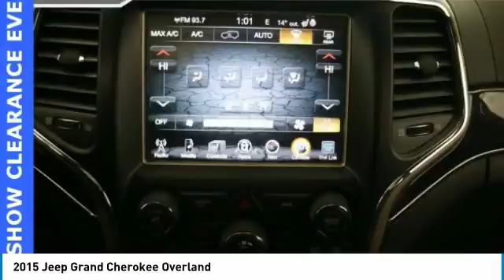2015 Jeep Grand Cherokee Forest Lake MN PM13099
2015 Jeep Grand Cherokee Overland

CARFAX One-Owner. Clean CARFAX. Black 2015 Jeep Grand Cherokee Overland 4WD 8-Speed Automatic 3.6L V6 24V VVT **NAVIGATION**, **NON-SMOKING**, **GREAT FOR FAMILIES**, **HEATED SEATS**, **TOW PACKAGE**, *HURRY IN*, **WELL MAINTAINED**, **4WD**, **BLUE TOOTH**, **SUNROOF**, **BACK UP CAMERA**, **LEATHER**, HEATED STEERING WHEEL, HEATED REAR SEATS, COOLED FRONT SEATS, REMOTE START, ABS brakes, Compass, Electronic Stability Control, Emergency communication system, Front dual zone A/C, Heated door mirrors, Heated front seats, Heated rear seats, Illuminated entry, Low tire pressure warning, Navigation System, Power moonroof, Remote keyless entry, Traction control.brbrWe are giving you the best prices of the year right NOW at Forest Lake Auto Group. ALL used vehicle PRICES include a $500 trade assist bonus and a $500 finance discount. TRADE must be a 2010 and newer and have under 100,000 miles. Must finance with Forest Lake Auto Group to qualify. GREAT PRICES upfront. Recent Arrival!brbrAwards:br  * Green Car Journal Green SUV of the YearbrBased on 2017 EPA mileage ratings. Use for comparison purposes only. Your mileage will vary depending on how you drive and maintain your vehicle, driving conditions and other factors.brWhen you buy from Forest Lake Auto Group you have the comfort of knowing that every one of our front line ready vehicles go through our extensive inspection process by one of our certified technicians and if they do not pass we will not offer them for sale as a front line car. Why Buys!! Each one of our front line ready vehicles sold come with the following. Two keys with every vehicle Full tank of gas Full inspection done on every vehicle Two day 200 mile return policy- love it or leave it Guaranteed alternate transportation or loaner for all service customers WE MAKE BUYING EASY!!! Great Selection, Upfront Pricing, Free Trade Appraisals, Plus we will give you estimates on Financing and warranties, and we do it all with your time in mind! When you stop in make sure you let our salespeople know that you have seen the vehicle online so you can get the online pricing. Source: Edmundsbr  * The 2015 Jeep Grand Cherokee is making praises and setting standards for performance, Best-in-Class Highway Fuel Economy, and precision. A confident and elegant exterior design exudes strength from every angle. Every Grand Cherokee from Laredo to Summit features premium styling treatments including new, modern front grille and fascia treatments, daytime running headlamps, projector fog lamps and capless fuel fillers. The rear of the Grand Cherokee offers large taillamps with signature LED lighting, a large rear aerodynamic spoiler with a sculpted tailgate. Available premium-quality Natura Plus leather is soft and supple with outstanding breathability. Adding to the luxury and comfort are heated/ventilated front seats and heated rear seats. The rear cargo area in the 2015 Grand Cherokee lets you configure up to 68.3 cubic feet of storage when the rear seat is folded down. Choose from 3 different engines including the new 3.0L EcoDiesel V6 which can attain up to 30hwy mpg, drive up to 730 miles on one tank and tow up to 7,400lbs. The 3.6L V6 engine features new eight-speed automatic transmission, with paddle-shift steering wheel controls and the new Eco Mode improves fuel efficiency by 9% and tows up to 6,200lbs. Finally, the 5.7L V8 engine with Fuel Saving Technology boasts 360hp and 390lb-ft of torque and provides a Best-in-Class 7,400lbs towing capacity. Inside the newly updated Uconnect System features a massive 8.4-inch touchscreen, Full-Feature Navigation, SiriusXM Travel Link/SiriusXM Traffic and HD Radio. Enjoy music on 1 of the 3 available speaker systems including the top of the